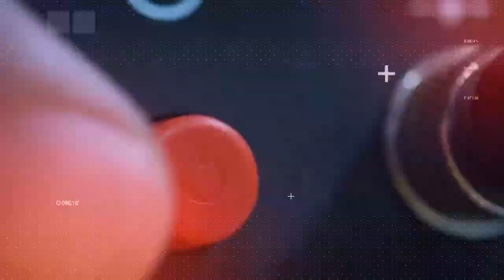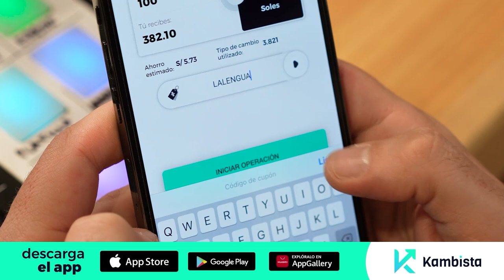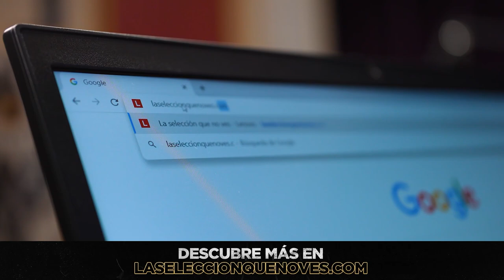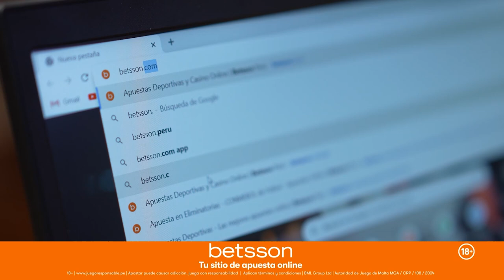MANO A MANO CON CRISTIAN RIVERO - La Lengua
👅 Pre-Sale de Productos oficiales de La Lengua 👅 Instagram de la tienda oficial: @lalengua.store

Viene nuevamente mi hermano Cristian Rivero y para variar entramos en esa dinámica maravillosa que uno tiene con algunos amigos de joderse y halagarse en la misma oración y el mismo momento. Nos damos duro y luego nos reímos. Nadie se pica y uno reconoce el valor del trabajo del otro de una peculiar manera. Debatimos sobre la tele y sobre internet y sobre cómo a veces los medios recurren a manipular al espectador de maneras que ninguno de los dos comparte. Luego hablamos del matrimonio de cada uno, de Luis Miguel y cómo rompió la rosa que le dio a Gianella y muchas cosas más que me han hecho reír mucho y espero te pase lo mismo a ti lengüer@.